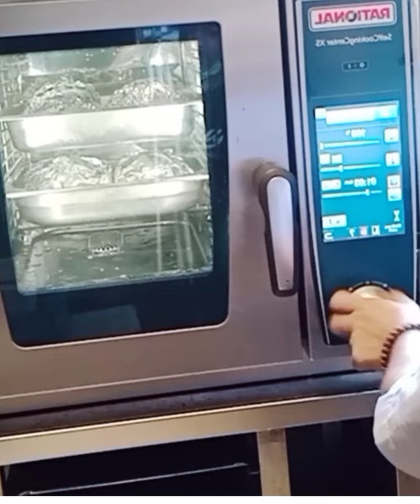CARA MUDAH BUAT AYAM PENCAKI YANG ENAK DAN SUPER EMPUK,SUPARNO CHANNEL.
bahan bahan
4 ekor ayam kampung utuh.
300 grm bawang putih pecahkan.
3 iris jeruk lemon .
4 lembar alumunium foil .
            bahan campuran
3 sendok makan garam
3 sendok teh merica bubuk.
3 sendok teh roico ayam.
kemudian di kukus / di offen.
selama 1 jm30 menit .
selesai potong" tambahkan air kaldu dan daon ketumbar.
komen
sher.
terimakasih.